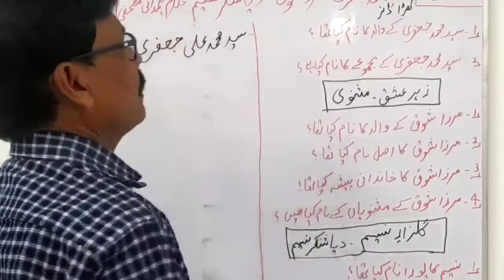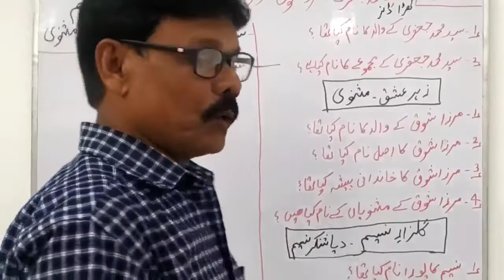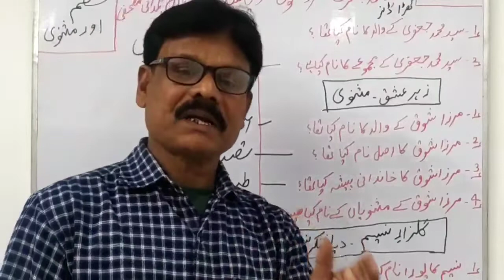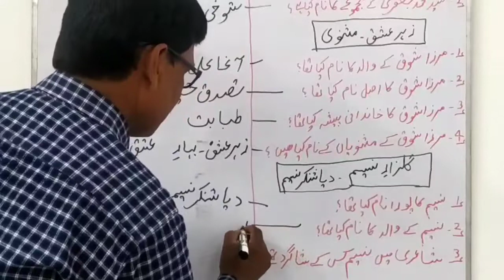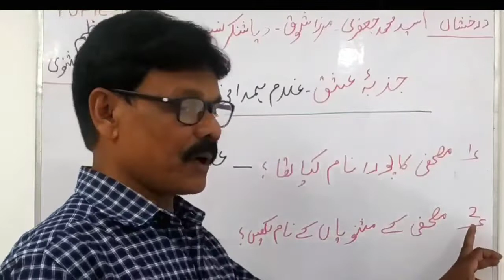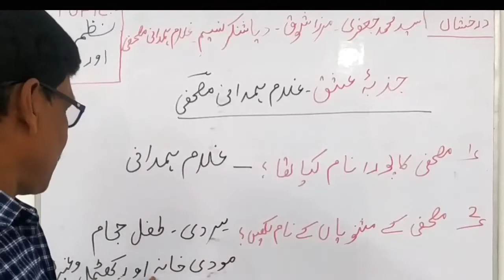Md jafari,Shauk Lukhnawi, Shankar Nasim, Mashaffi Question | BSEB URDU CLASS 10TH VVI QUESTION 2022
Md jafari,Shauk Lukhnawi, Shankar Nasim, Mashaffi Question | BSEB URDU CLASS 10TH VVI QUESTION 2022, Bihar Board Urdu Question 2022,
Bihar Board Urdu Class 10,
10 Class Ka Urdu Objective 2022,
 10th Class Urdu Objective Question 2022,
Urdu Class 10 Objective,
Class 10 Urdu Ch 1 Bihar Board,
Class 10th Urdu Bihar Board Chapter 2,
Darakhshan Urdu Class 10 Chapter 2,
Bseb Urdu Model Paper 2022,
Bseb Urdu Question Paper 2022,
Bseb 10th Urdu Model Paper 2022,
Bseb Class 10th Urdu,
Bseb Class 10 Urdu,
Bseb Urdu Class 10
Bseb Urdu Sent Up Exam 2022
Bseb Urdu Previous Year Question Paper
Bseb Urdu Model Paper 2022 Class 10
Bseb 10th Urdu
Bseb 10th Urdu Syllabus
Bseb 10th Urdu
Bseb Class 10 Urdu Book
10th Urdu 100 Marks Objective 2022,
10th Urdu 100 Marks Model Paper 2022,
10th Urdu Model Paper 2020,
10th Urdu Ka Model Paper,
Class 10th Urdu Model Paper 2022,
10th Urdu VVI Question 2022 Bihar Board,
10th Ka VVI Question Urdu,
Class 10th Urdu Ka VVI Question,
Class 10 Urdu VVI Question 2022,
Class 10 Urdu VVI Objective Question 2022,
10th Urdu Important Question,
Class 10 Urdu Important Questions 2022,
Urdu Objective Answer 2022,
 Urdu Ka Objective,
 10th Urdu 100 Marks Objective 2022,
 Urdu Ka Objective Question,
 Urdu Class 10th Objective Question 2022,
 Urdu Objective As Urdu Education,
Urdu, Inter Ka Urdu,
 Class 10th Urdu,
Inter Ka Urdu Ka Objective,
Urdu Class 10th Bihar Board 100 Marks,
Urdu Objective Answer 2022 Class 10th,
Urdu 10th Class 1st Chapter,
Urdu Ka Objective Question 2022 10th,
10th Urdu,
10th Urdu Model Paper 2022,
Darakhshan Urdu Class 10,
Urdu 10th Class 100 Marks Bihar Board,
 Urdu Ka Question Answer,
Class 10th Urdu VVI Objective 2022,
 Inter Ka Question,
Urdu Ka Model Paper,
 Urdu Question Answer,
 Urdu VVI Objective,
10th Class Ka Objective,
10th Urdu,
Class 10th Urdu Ch 1,
Guess Paper,
 Inter Exam 2022 Objective Question Hindi,
 Model Paper 2022 Class 10th Urdu,
 Objective,
Objective Question,
 Subjective Question 10th Class,
Urdu 10th,
Urdu Book,
Urdu Class 10th,
 Urdu Question,
Urdu VVI Objective Question 2022
Question Answer 2022
10th Urdu Modal Paper 2022
Bihar Board Urdu Official Modal Paper 10th 2022
 Class Matric Urdu Modal Paper 2022 Exam
 10th Urdu Model Paper 2022
 10th Class Urdu Qavaid Important Question जो 2022 में आएगा
 Urdu Class Matric Bihar Board
Matric Urdu Guess Paper 2019
2022 Ka Model Paper
Urdu 10th Class Notes Urdu Grammar
 10th Class
Class Matric Bihar Board Exam New Pattern 2022 Exam
10th Urdu 100 Marks Objective 2022
Urdu Guess Paper 2022
10th Class Urdu
10th Class 100 Marks Urdu Model Paper
 10th Class 2022 Urdu VVI Question 2022
 10th 10th Urdu 100 Marks Objective 2022
 Urdu 100 Marks Model Paper Urdu Objective
10th Bihar Board Model Paper 2022
Class Matric Model Paper 2022
Class Matric Bihar Board Model Paper 2022
 10th Ka Model Paper Matric Ka Model Paper 2022
 Model Paper Kaise Download Karen Model Set
10th Bihar Board 2022
Bihar Board Matricmediate Exam 2022
 Bihar Board Model Paper Latest News Of Bihar
Board 10th Exam Urdu Model Paper
10th Class 2022 Urdu
 10th Class 100 Marks
 Bihar Board Urdu Ka Model Paper 2022
Urdu Class Matric Bihar Board 100 Marks
10th 10th Urdu 100 Marks Objective 2022
 10th Urdu Model Paper 2022
 Urdu Urdu Ka Model Paper 2022 Ka Board Exam
10th Class 2022 Urdu Objective Answer 2022